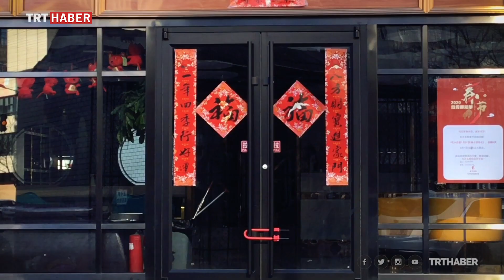Pekin'de hayat normale dönmekten çok uzakta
Pekin’de uzatılan Çin yeni yıl tatili geçtiğimiz hafta bitti. Normal mesai düzenine geçileceği açıklandı. Ancak sokaklar normale dönmekten çok uzak. TRT Haber Pekin Temsilcisi Musab Eryiğit, Pekin sokaklarında son durumu anlattı.